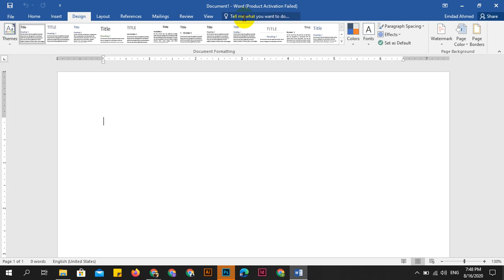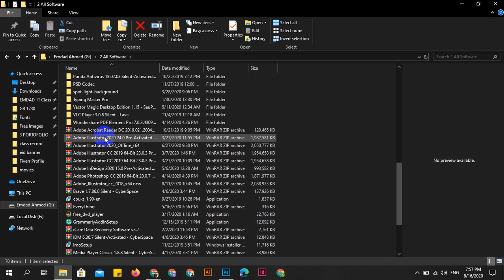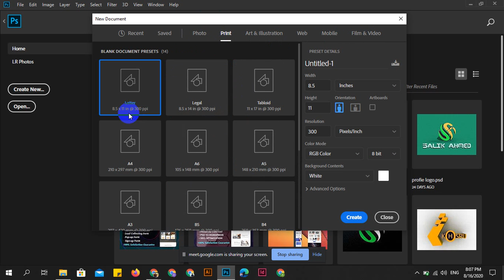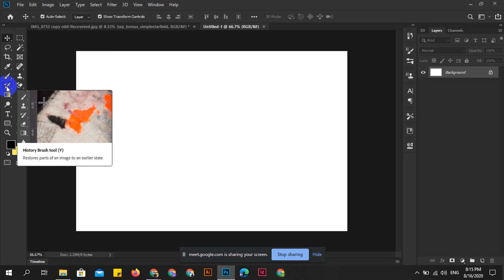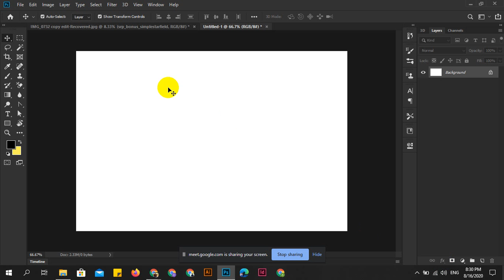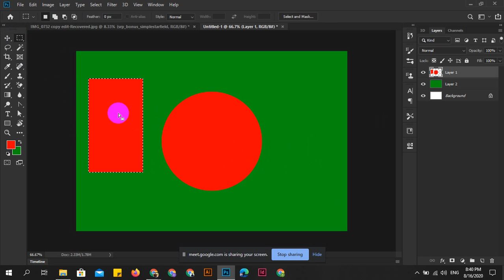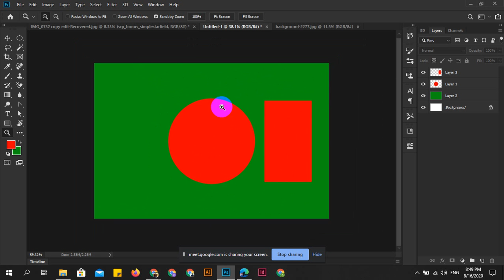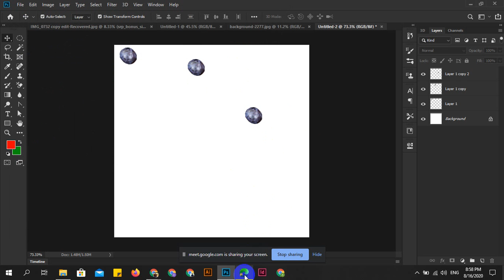Photoshop class 1